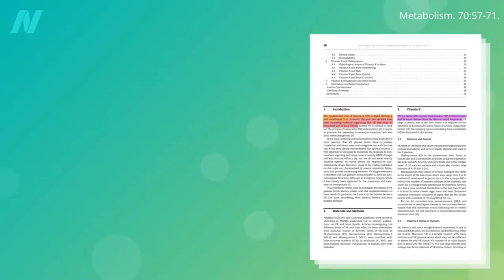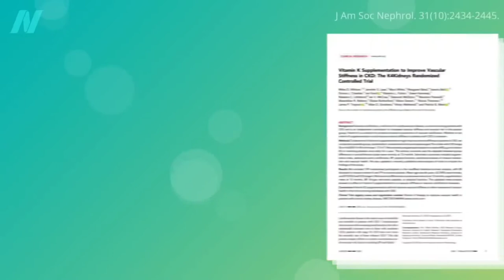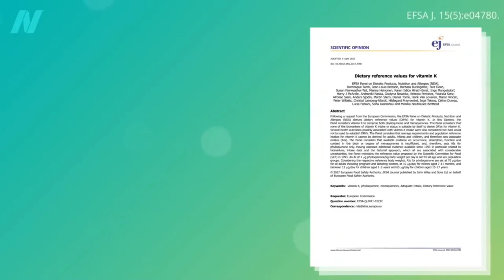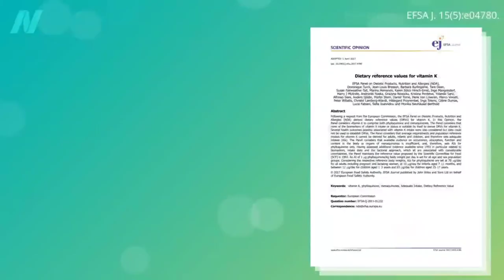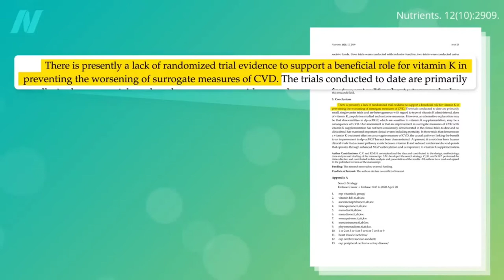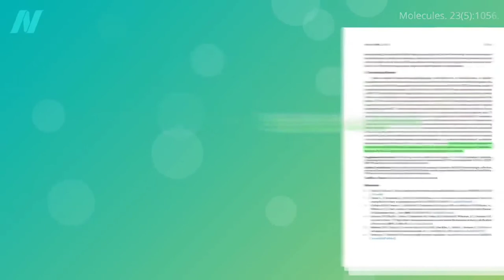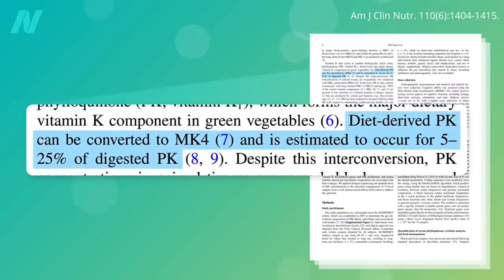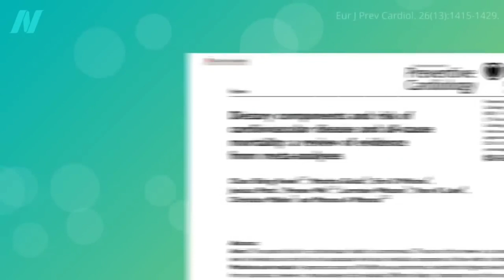All About Vitamin K2(Thanks to Dr Greger for this Video)